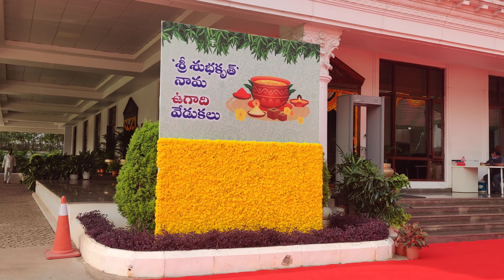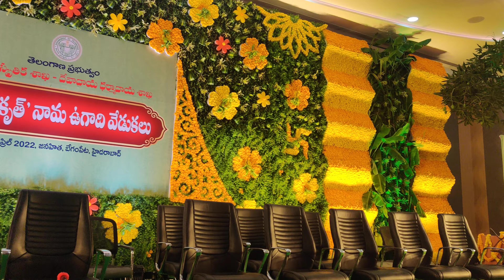harikrishna_mamidi & shubhakruth_ugadi22 at janahita